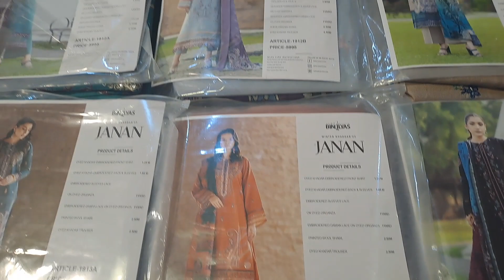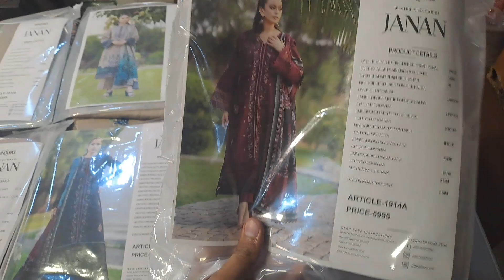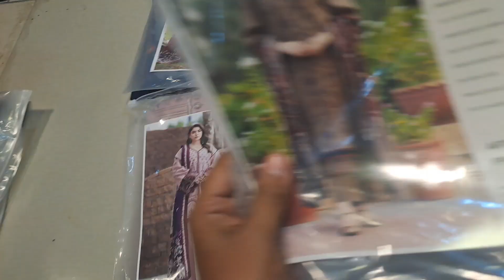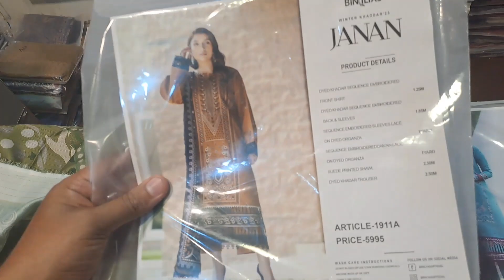Fully embroidered winter collection | wool shawl | janan by binilyas |latest volume 2023